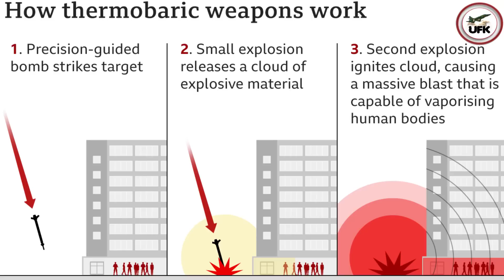Russia’s ’Flamethrower’ TOS-1A in Ukraine. PAF Also used Same Tech on its JF-17 Thunder.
UFK